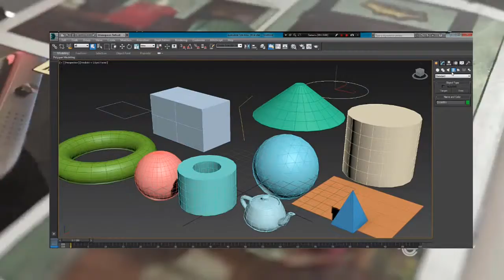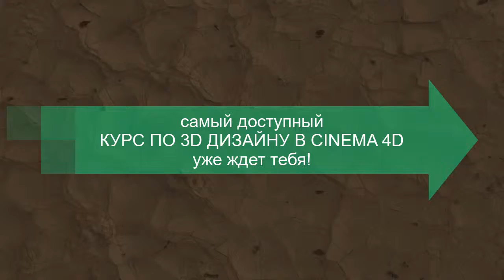Приглашение на бесплатный мастер класс по синема 4д